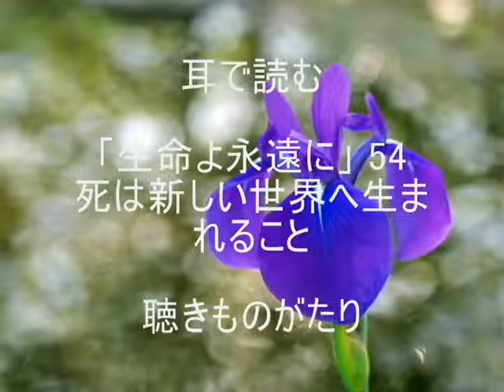耳で読む 「生命よ永遠に」54 死は新しい世界へ生まれること －聴きものがたり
「いのち限りなし」
生命よ永遠に１
日向美則 著
水書坊 発行　より抜粋